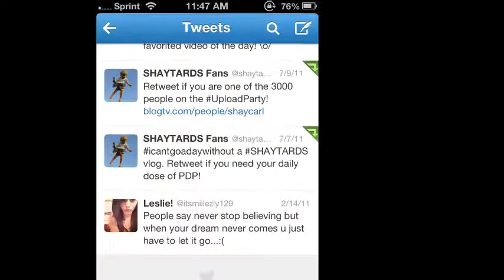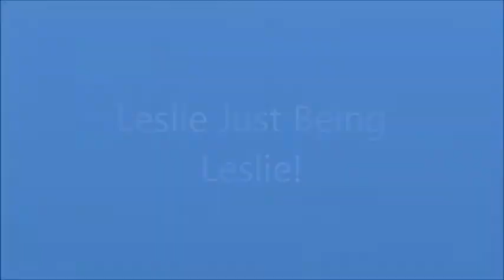My First Time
STALK ME!

If you are reading this, in the comments, create a silly sentence with the word " First" in it.